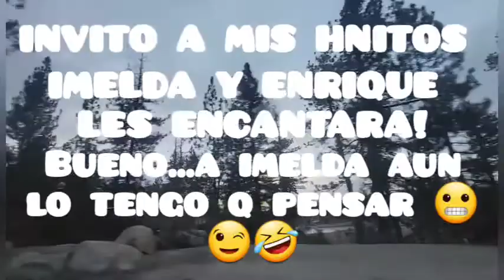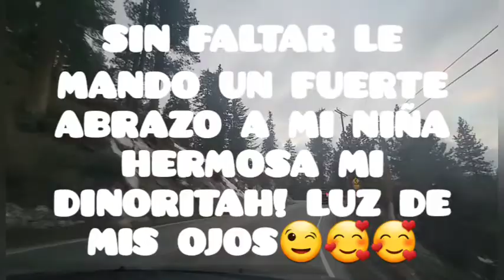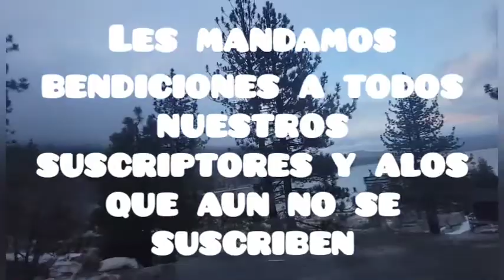EN LA MONTAÑA DE BIG BEAR LAKE! la ultima nieve! 3°er. dia, dentro de la naturaleza siganmeee!👋🙏